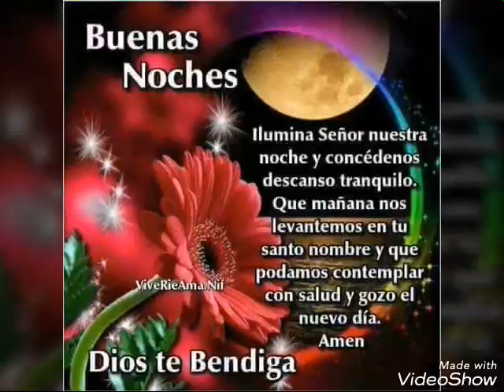ILUMINA SEÑOR NUESTRA NOCHE.☆☆☆☆☆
Salmos 4:8...Hilda Ammann